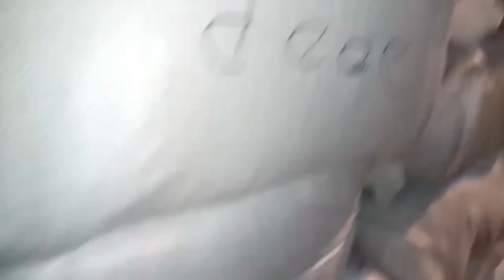পূর্ণিমা শাড়ির সব রেকর্ড ভঙ্গ করা অফারে দুই হাজার টাকার ইন্ডিয়ান ড্রেস পাচ্ছেন মাত্র ৬৫০ টাকায়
Order : m.me/purnimasareebd

অভিযোগ নাম্বার
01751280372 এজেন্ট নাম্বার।